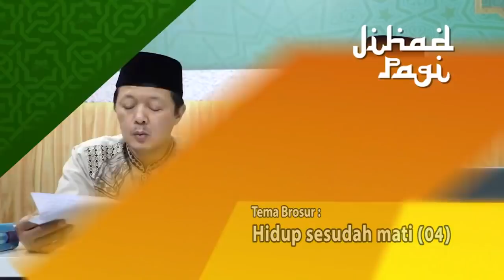Jihad Pagi MTA Solo - Tema Hidup Sesudah Mati (4)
Jihad Pagi MTATV Solo Edisi Ahad 23 Agustus 2020